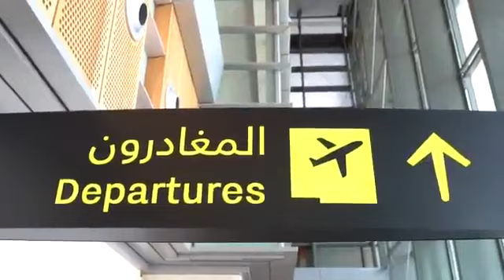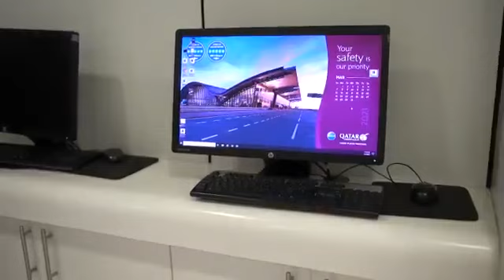QATAR FÉLIX TSHISEKEDI A DUBAÏ